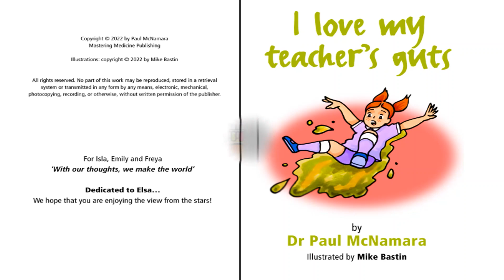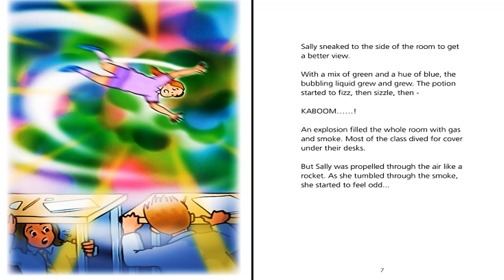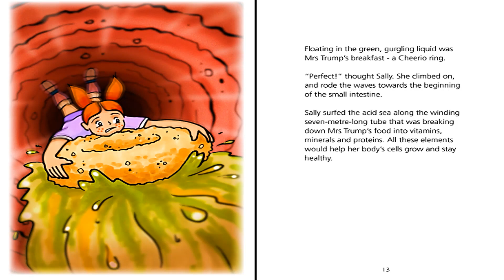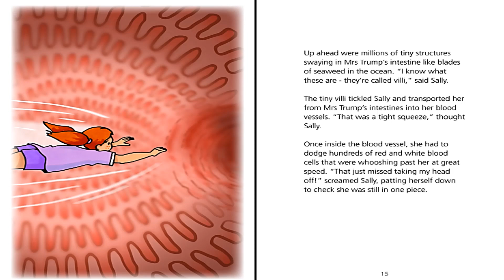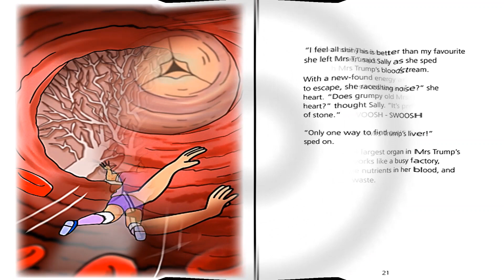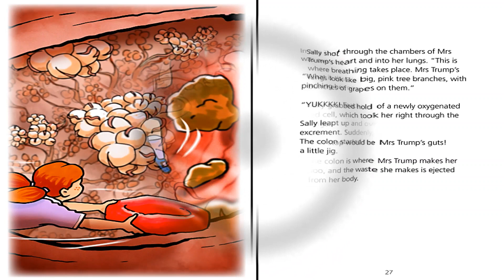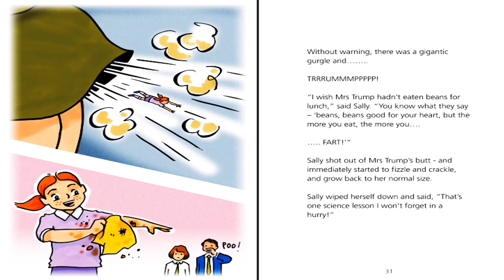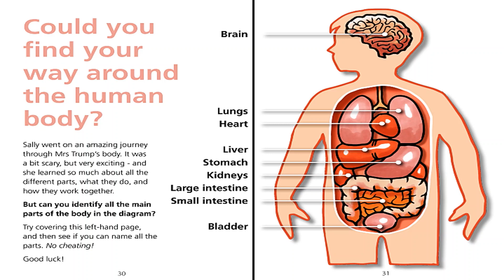❤️‍🔥Kids Books Read Aloud | I LOVE MY TEACHER'S GUTS by Dr Paul McNamara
👋Hello Readers,
This funny and hilarious story is about a sweet little girl who gets caught in a science experiment that goes wrong. This is a real-life science anatomy lesson that takes Sally on a journey as she travels through the bloodstream and organs, learning about the human body as she goes. Lets read!

🔥BOOK LINK
I love my teacher's guts! by Dr Paul McNamara

📚WELCOME ABOARD
Join us on various learning adventures as we read kids books aloud to entertain, educate and inspire a love of reading. We explore different kinds of Children's literature books like Bedtime Stories, Fables, Children Stories, Picture Books, FolkTales, and Fairy Tales that will ignite a childs mind using a fun method to help develop the love of reading books. Our stories help to reinforce Reading strategies and concepts like Print Awareness, Decoding, Word Recognition and Comprehension to students in preschool, kindergarten and elementary school age groups.